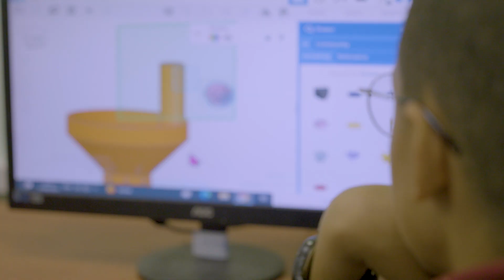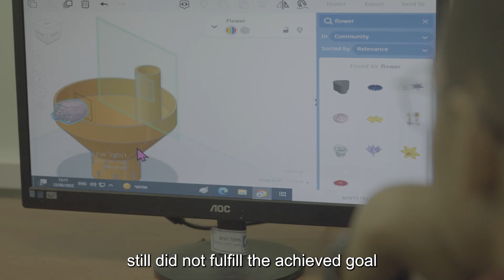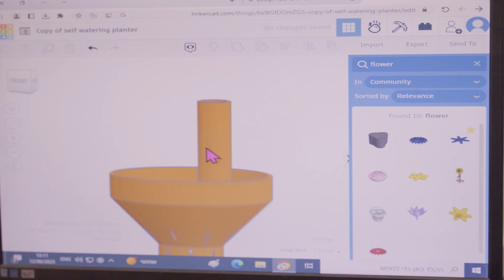STEM - El Zaytoun, Kfar Manda